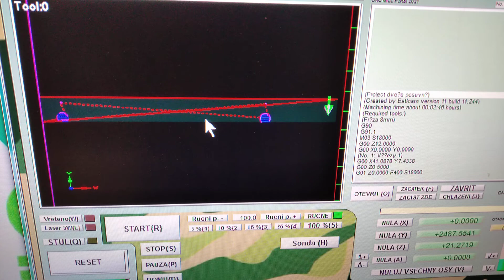Frézování posuvných dveří.